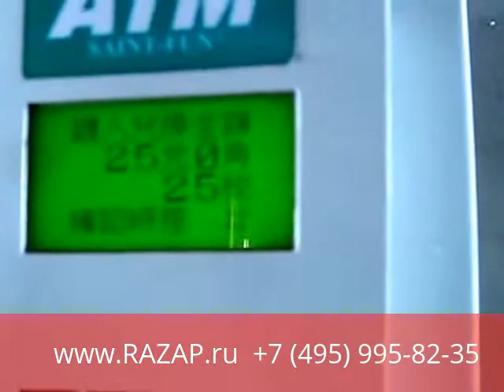Atm аппарат для выдачи жетонов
Данный аппарат упрощает работу кассира, и предоставляет вести отчёт, за количество проданных жетонов. Встроенный счётчик, контролирует количество проданных жетонов, и сумму оплаты за них.